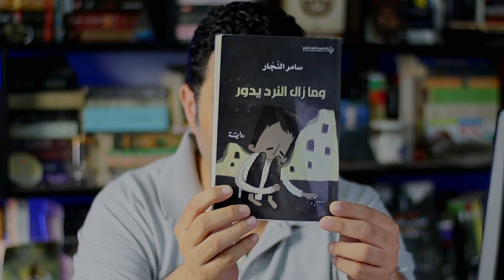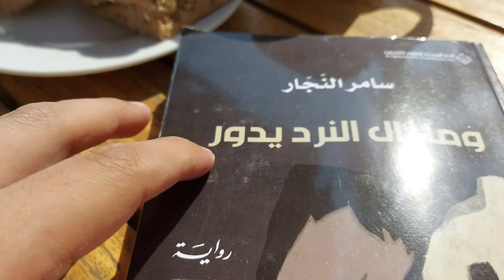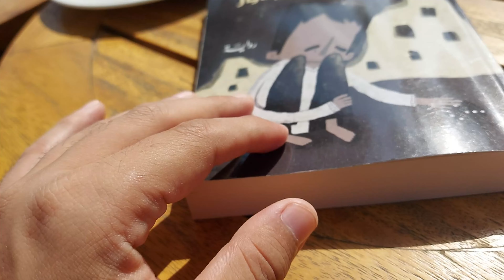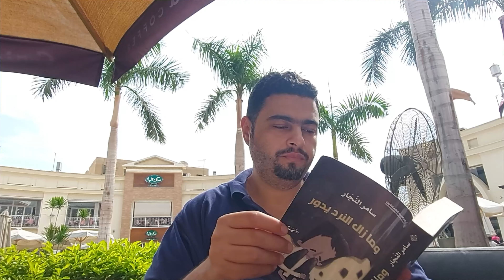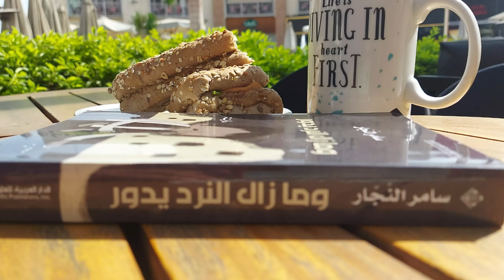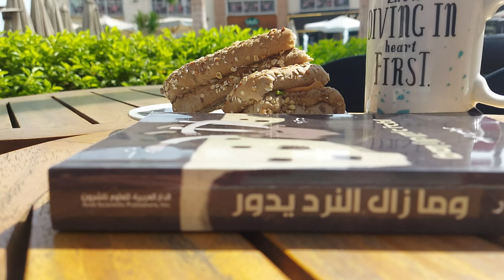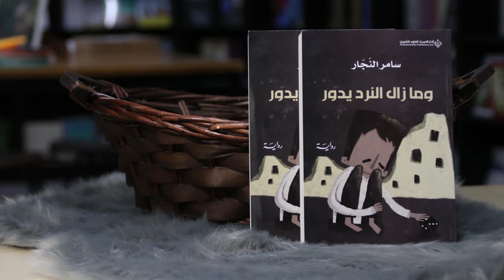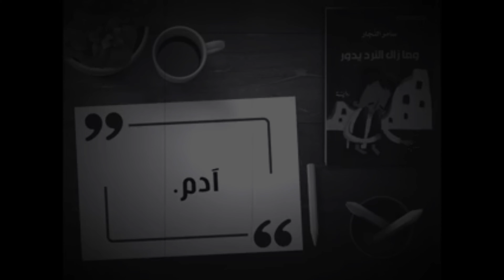عن الثورة السورية - عن الإنسان السوري - عن النرد نتحدث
مراجعة رواية ومازال النرد يدور تأليف الكاتب سامر النجار

أسفار مريم المحرمة - طارق عز
لينك الكتاب علي موقع ( iread) بخصم 15%وتوصيل لحد باب البيت

iread
من خلال الرابط